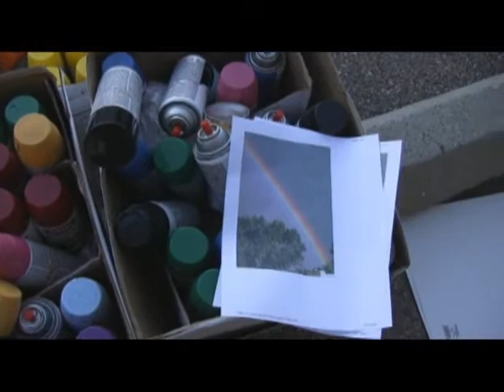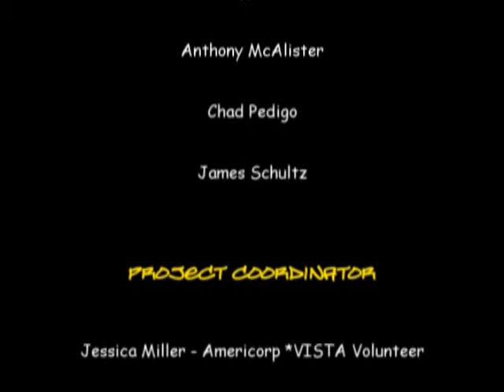Weld County Graffiti Mural Project 2009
The Weld County Graffiti Mural Project was a community wide collaborative effort to bring juvenile drug awareness to the forefront by using the theme: "Drugs Destroy Families."

Three teams of area youth created positive, anti-substance abuse murals in different locations around town using their own experiences, unique talents, and a lot of spray paint! The participants ranged from 6yrs old to almost 20 and all worked together to create their masterpieces in very different environments.  Each mural takes on a different view of the theme and brought a lot of discussion as to what substance abuse does to the family and what it had possibly already done to their families.

I hope you enjoy the video compilation of the project.